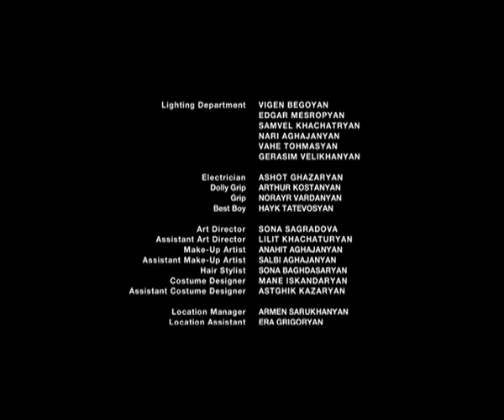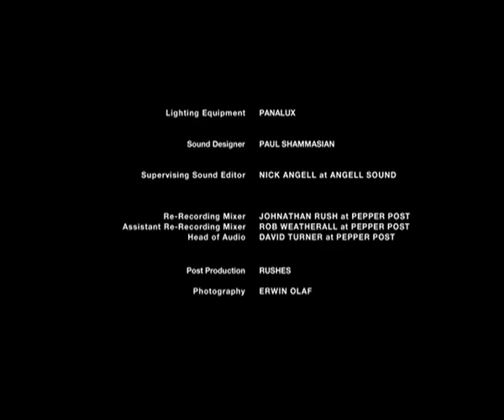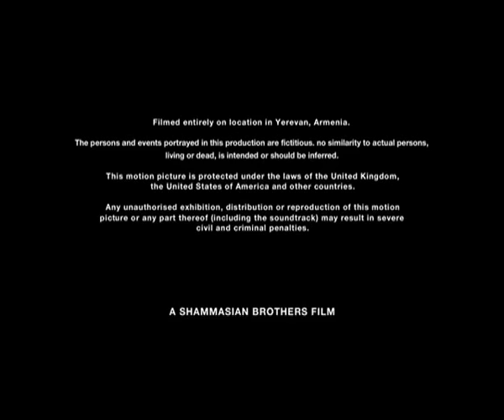The Legend of Akhtamar - Full Film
On a stormy night, a mysterious taxi driver (Armen Dzhigarkhanyan) is hailed by a handsome, young Muscovite (Grigory Dobrygin) who has travelled to Armenia to meet his girlfriend (Ravshana Kurkova). The driver senses his fare's troubled state of mind and recounts the Legend of Akhtamar, offering the ancient wisdom of its heartfelt message.